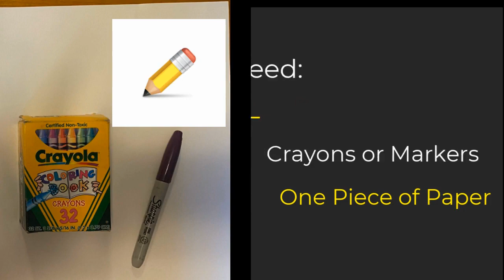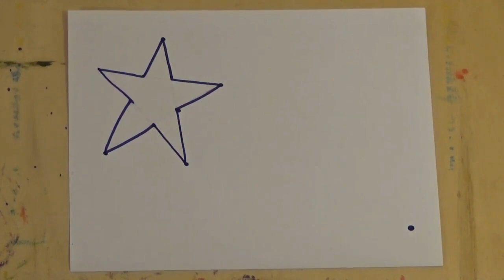5th Grade Lesson EOY Featuring Professor